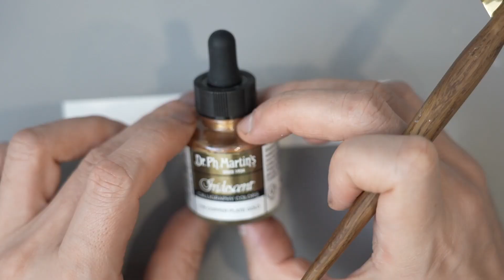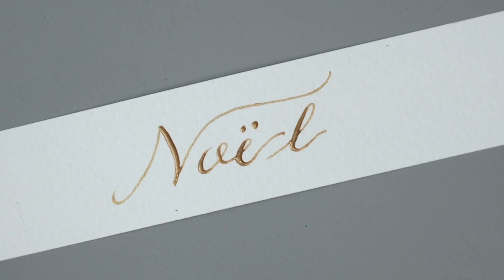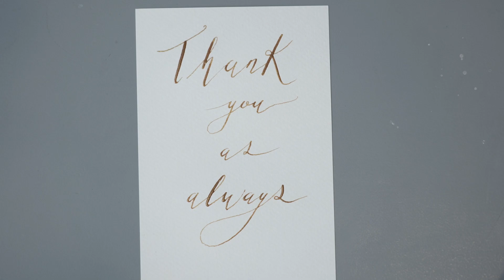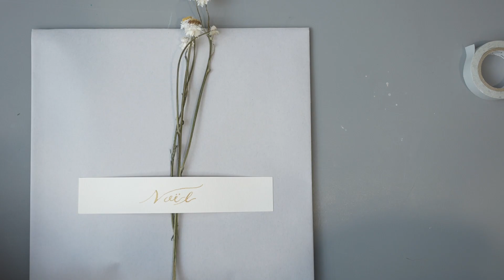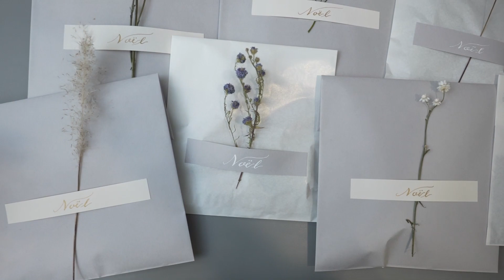手作りクリスマスギフトラッピング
12月中のクリスマスプレゼントとして、ヘアサロンに来てくれた方全員に
プレゼントするささやかなギフトのラッピングを手作りで作りました。

野花や野草などで彩り、上達したカリグラフィーで
クリスマス感を表現した、作業工程を紹介。

0:00 オープニング
0:37 Noël を手書きで書く
2:22 メッセージカードを書く
3:56 ラッピング作り
7:09 違うVerのラッピング作り
9:01 飾る植物を変える
11:45 たくさんのラッピング完成

・美容師
・グラフィックデザイナー(イラストや、ショップカード、名刺、ロゴ、各種印刷デザイン)
・写真撮影
・DIYナビゲーター(DIYのアドバイスやお手伝い)
・小さなセレクト
・茶の湯(初心者向けのライトで堅苦しくないお茶会)

など、いろいろやっております。

男性着物を広める活動もしています。

動画で使用しているカメラや機材

Vlog Camera —

SONY α7SIII

SONY α7RIII

Lens :

Sony SEL35F14Z

Sony SEL50F14Z

Sony SEL20F18G

Sony SEL 24105G

Mic —
Sony ECM-B1M